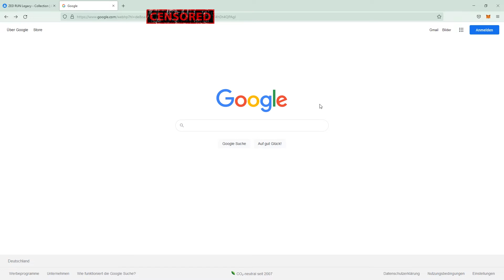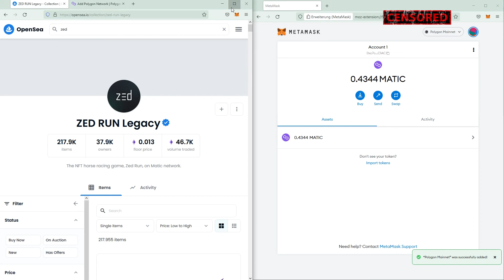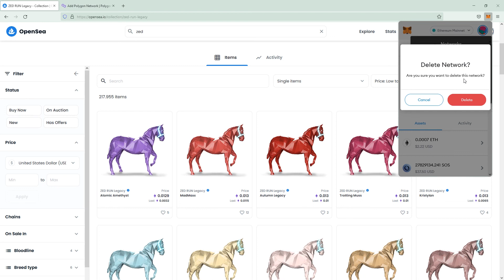Add Any Network to MetaMask (Polygon, Custom RPCs, and More)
Need to connect MetaMask to another chain like Polygon or a custom RPC?
This video shows how to add new networks to your MetaMask wallet — from common ones like Polygon Mainnet to advanced setups like Flashbots RPC.

✅ Add networks safely
🛡️ Use custom RPCs (for frontrun protection, speed, or privacy)
🔗 Make your wallet multichain